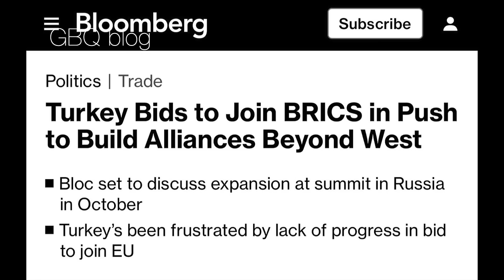Международный скандал .Эрдоган выбрал БРИКС и Путина.Турки напали на американского военного\GBQ blog